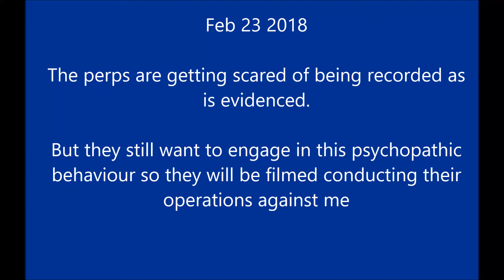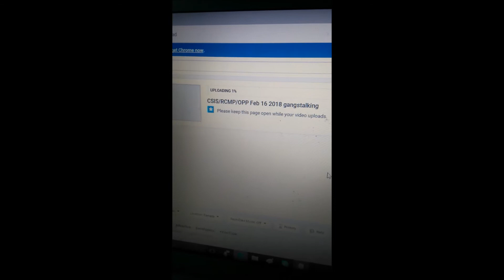CSIS/RCMP/OPP Feb 23 2018 Gangstalkers Pt1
they can't stop for one day, always lurking me since i was born

i will enjoy watching them tortured FOREVER